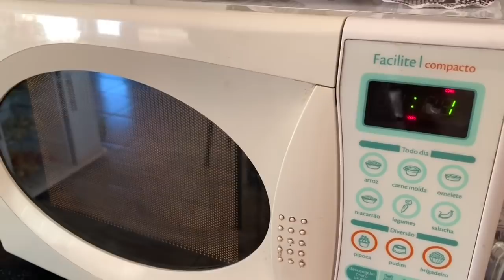CUIDANDO DA MINHA BEBÊ REBORN DE SILICONE SÓLIDO QUANDO ESTÁ COM CÓLICA - GABI REBORN